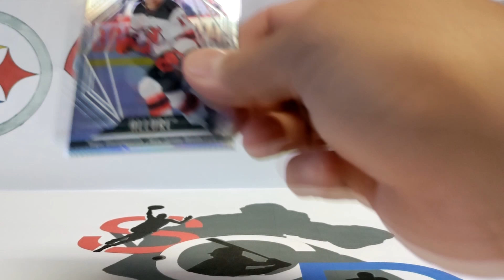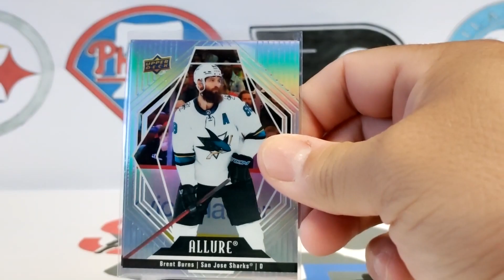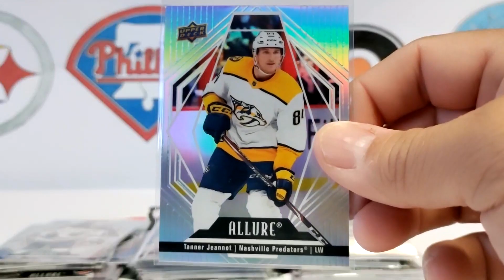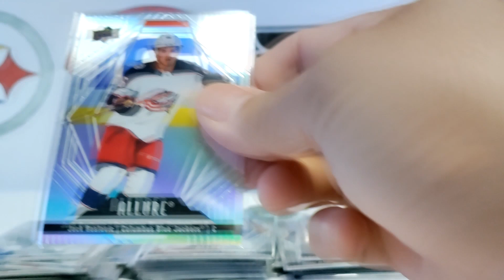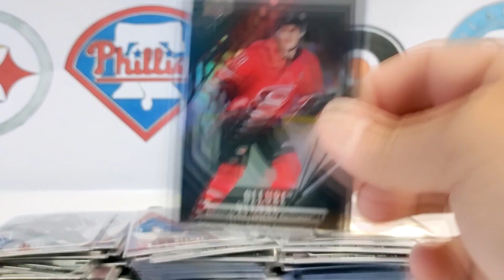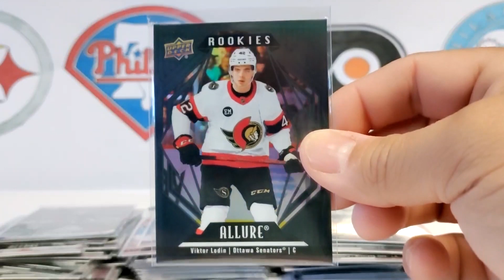The Breakdown Of Upper Deck Allure Shiny shiny V24-90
Still a hoarder amongst collectors